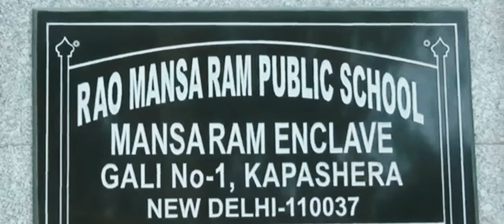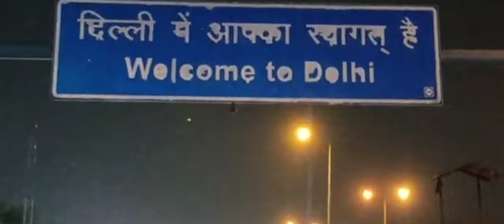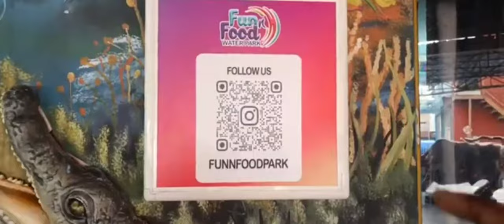YE HAI HAMARI DELHI || SHORT FILM || CINEMATIC || ABHISHEK VLOGS 2022